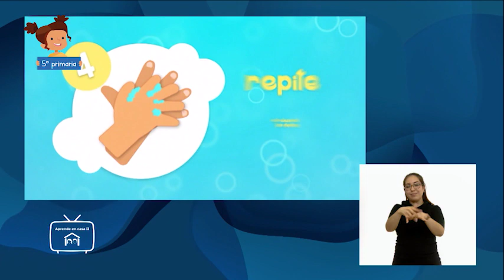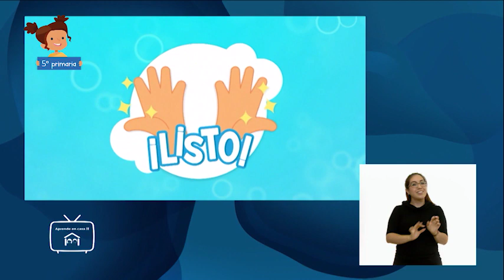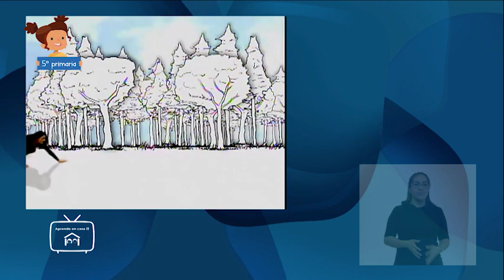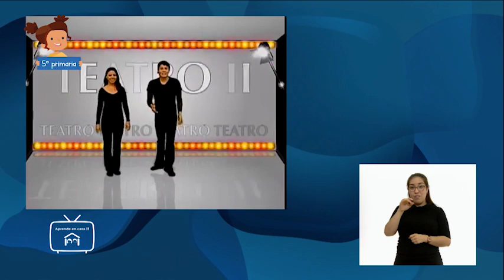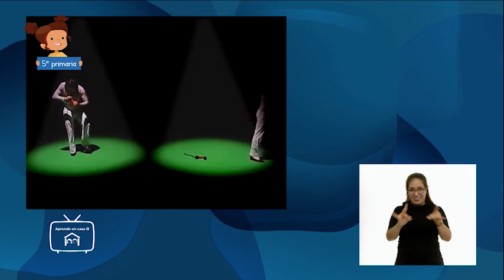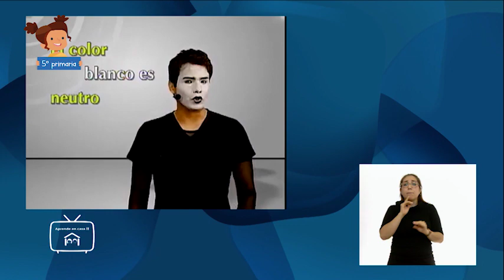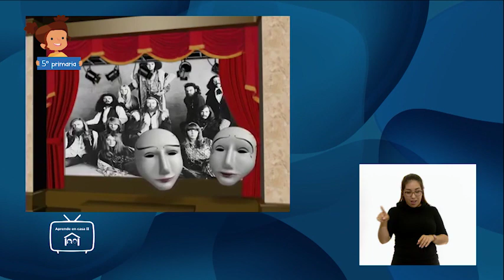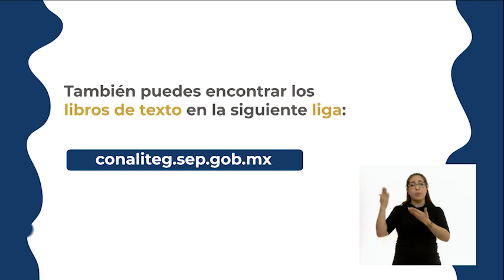5º Primaria - Artes - Acción con tu imaginación